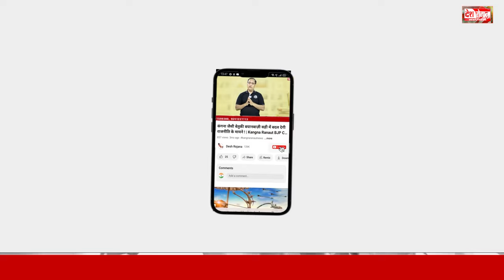18 August 2024 Haryana News: हरियाणा की बड़ी खबरें | Haryana Breaking News Live Today | Hindi News